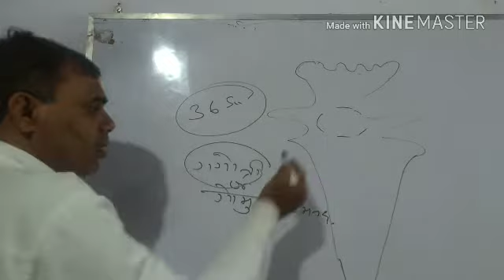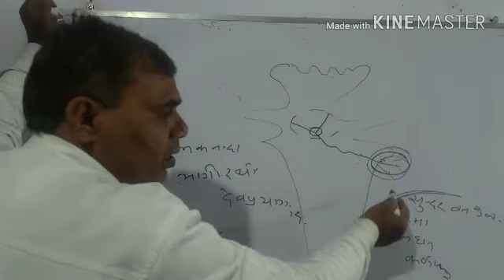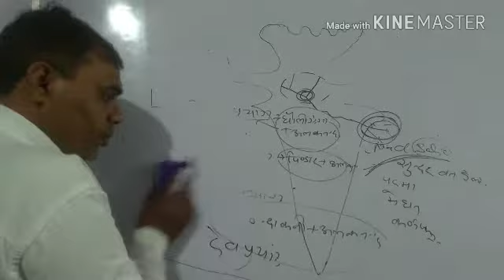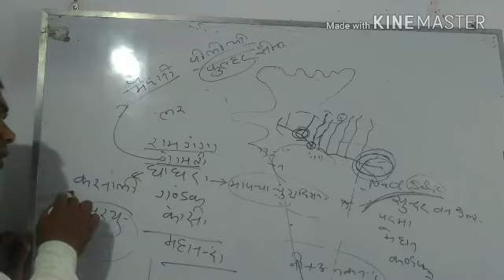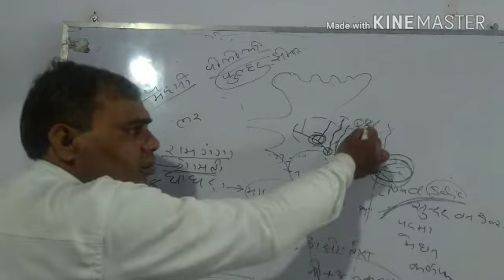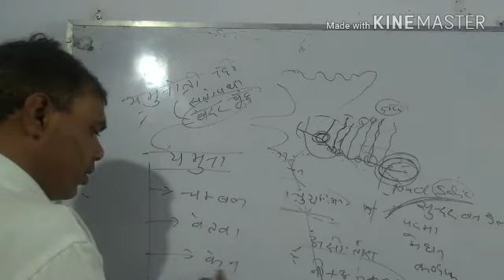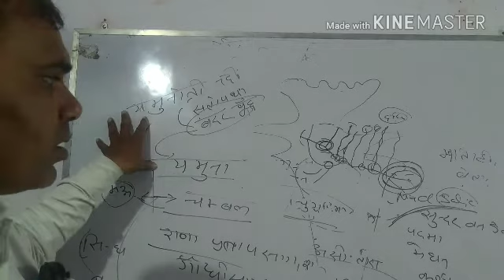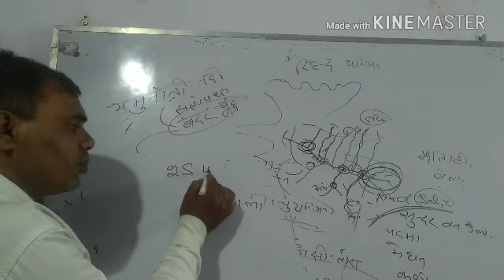Indian river system part-2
By Ajendra sir